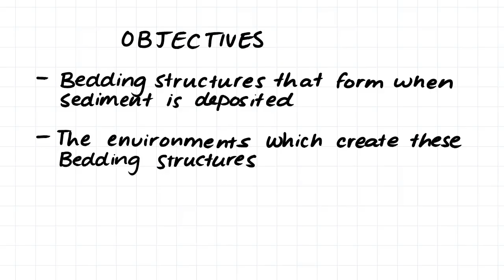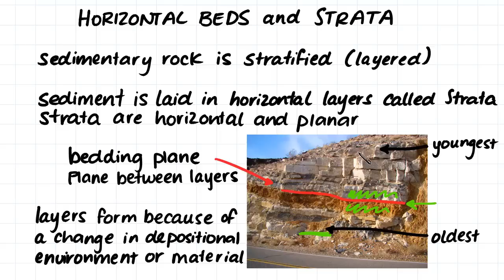Sediment Deposition and Bedding Structures | Geology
For more FREE video tutorials covering Igneous, Sedimentary and Metamorphic Rocks and Geology

In this video we look at the bedding structures which form when sediment is deposited in specific environments. This video looks at horizontal bedding planes, bedforms and cross bedding. We also look at graded beds which form from the avalanche of sediment over a continental shelf and turbidity currents. Finally this video looks at the bedding structures of mud cracks and fossils.

These videos are on the topic of the formation and classification of igneous, metamorphic and sedimentary rock. In these video we look at intrusive and extrusive igneous rock; weathering, transportation and bedding structures in sedimentary rock formation and the formation of contact and regional metamorphic rock.